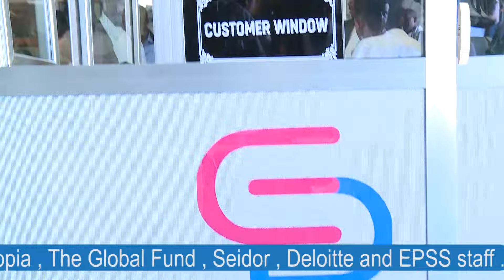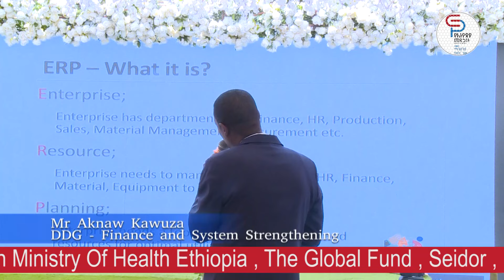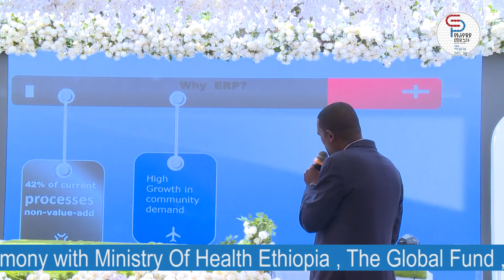SAP ERP Launching Ceremony